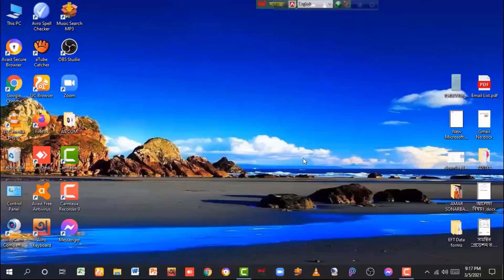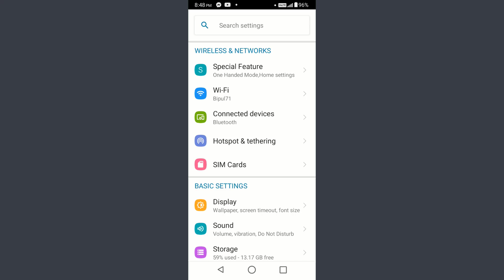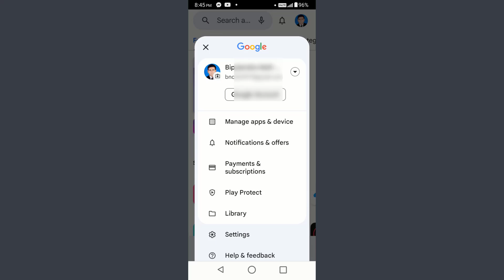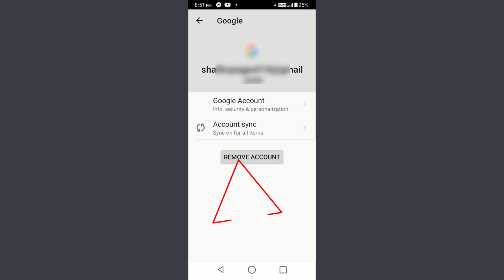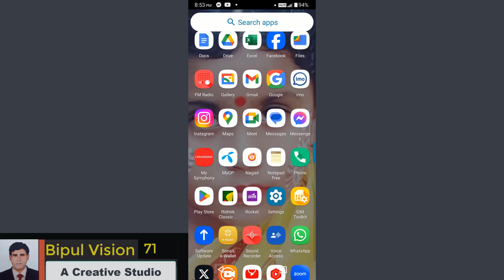মোবাইল ফোনের জিমেইল যেভাবে রিমুভ/লগ আউট করবেন || How to logout Gmail of Mobile phone-Bipul Vision 71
এই ভিডিওতে দেখুন এন্ড্রয়েড মোবাইল ফোনের জিমেইল যেভাবে রিমুভ বা লগ আউট করবেন || How to logout Gmail of Mobile Phone-Bipul Vision 71

Your Requires-
জিমেইল রিমুভ বা লগ আউট
আমার জিমেইল আইডি
জিমেইল অ্যাকাউন্ট লগ আউট
ফরগেট জিমেইল
জিমেইল লগ আউট করার নিয়ম
মোবাইল জিমেইল রিমুভ
আমার জিমেইল আইডি
জিমেইল রিমুভ করার নিয়ম
মোবাইল ইমেইল নম্বর
how to logout Gmail of mobile phone
how to logout of Gmail on my phone
how to logout of Gmail on android phone
how to sign out of Gmail on phone app
how to log out of Gmail on phone app
how to log out of Gmail mobile app
can i log out of Gmail on my phone
how to logout of Gmail account on android
how do i logout of Gmail on my android phone
how to sign out of Gmail on cell phone
how to log out of Gmail on cell phone
how do you logout of Gmail on your phone
how do i logout of my email on my phone
how to logout of email on Gmail app
how to logout Gmail from mobile phone
how do you log out of Gmail on android phone
how can i sign out my Gmail from my phone
how to sign out of Gmail on my phone
how to log out Gmail in mobile phone
how to log out Gmail in phone
how do i logout of Gmail on my phone
logout Gmail on android
how to sign out of Gmail on my android phone
how to logout Gmail account from my phone
how to log out of Gmail on mobile phone
how to logout Gmail on cell phone
how to sign out of Gmail on your mobile phone
how log out of Gmail on phone
how to logout of Gmail android
how logout Gmail from mobile
how to log off Gmail on android phone
how to logout of 1 Gmail account
how to logout Gmail on android
how to log out mobile Gmail account